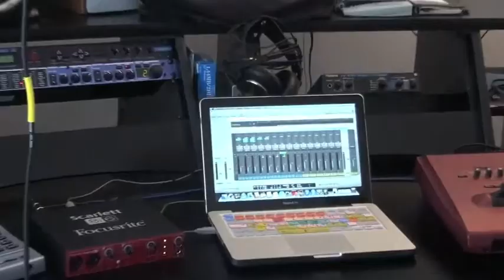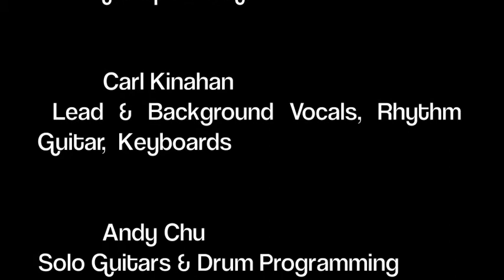Get Up And Go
Original song by Carl Kinahan.
 Lead & Backing Vocals, Rhythm Guitar, & Keyboard by Carl Kinahan.
 Drum collaboration, programming, and solo guitars by Andy Chu.